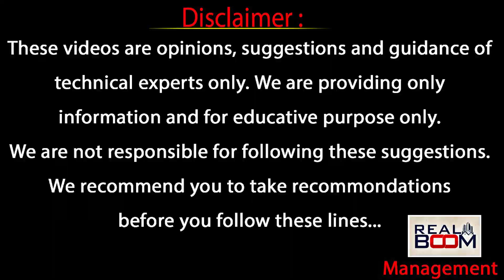Hyderabad Real Estate Growing Areas | Real Estate Future Trends | Land Rates 2023 | Real Boom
పెట్టిన పెట్టుబడికి
ఆ ప్రాంతంలో
1000 రేట్లు పెరిగింది